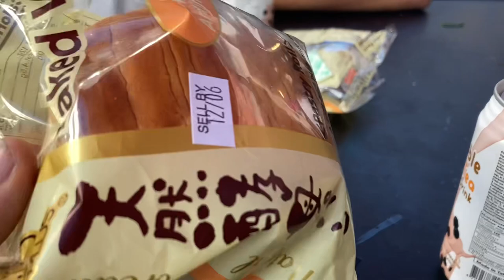Skating LA & Bum interactions- skate vlog